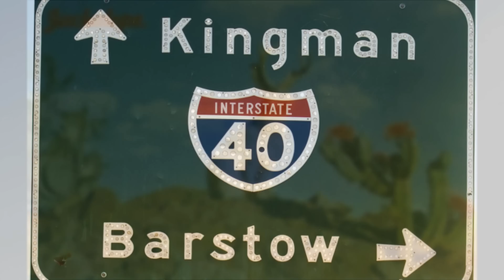Compilation Demo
Vocalist David Floodstrand Jazz Demo Reel.
Available for Clubs, Weddings, Corporate Events.